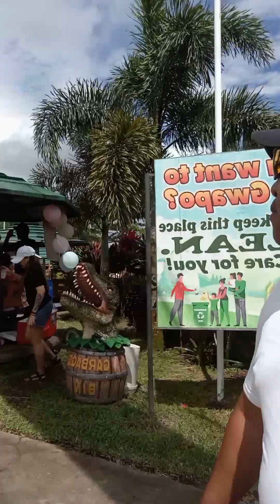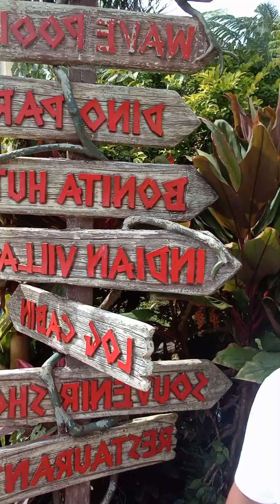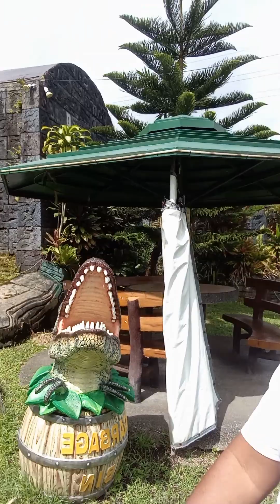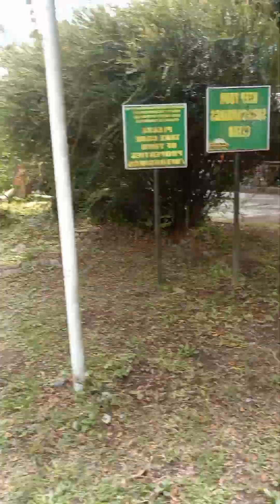Campuestohan park and resorts part03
thank you so much and God bless to all of Us ❤️‍🔥🙏🙏🙏